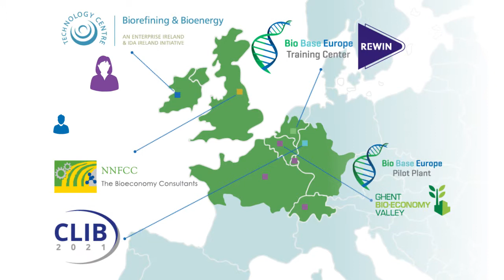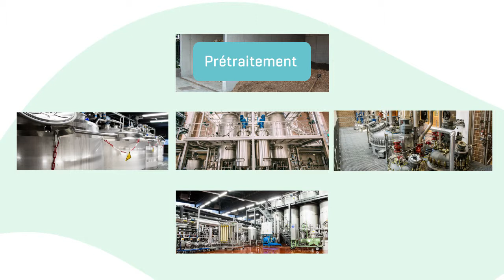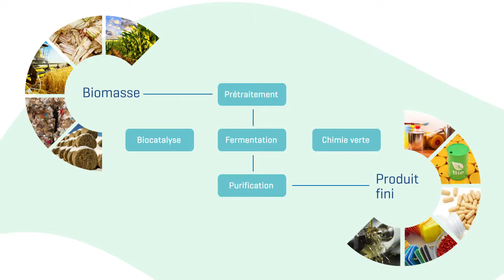Apprenez comment le réseau Bio Base NWE aide les PME à commercialiser leurs innovations biosourcées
Incl. témoignage du PME Hollandais 'BiCHEM'.
Bio Base NWE = Industrialiser les innovations biosourcées
Pour accélérer la croissance de la bioéconomie, l'UE et des partenaires locaux unissent leurs efforts en apportant un soutien financier et technologique, des formations, des réseaux et un appui politique aux entreprises du nord-ouest de l'Europe (NWE) qui innovent dans les produits et les processus biosourcés.
Bio Base NWE est supporté par le programme INTERREG IVB.